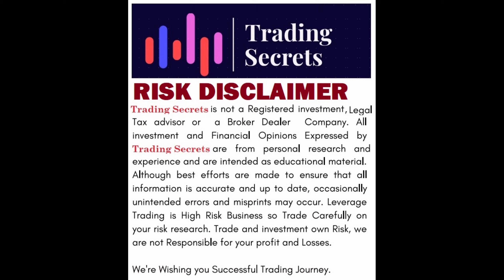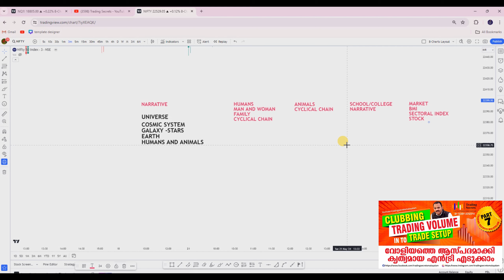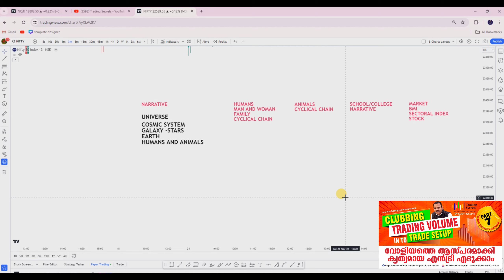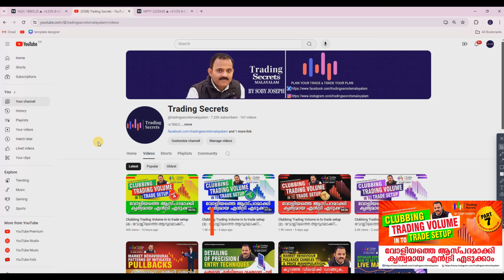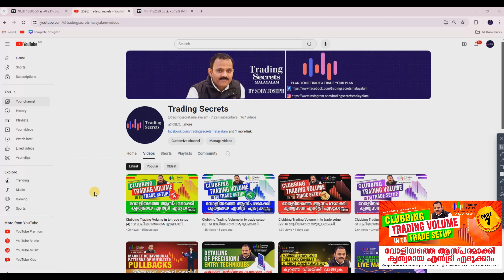Clubbing Trading Volume in to trade setup (7) : വോളിയത്തെ ആസ്പദമാക്കി കൃത്യമായ എൻട്രി എടുക്കാം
Videos to Refer to understand the concept in detail

Live Trading
option trading
trading
options trading
F&O Trading
Demat account
trading account
Stock Market Trading
Chart reading